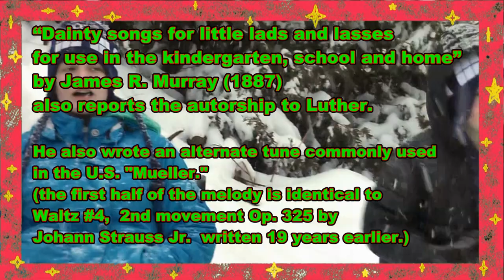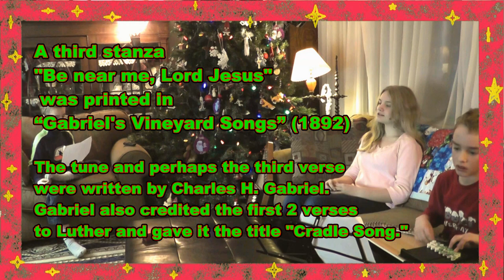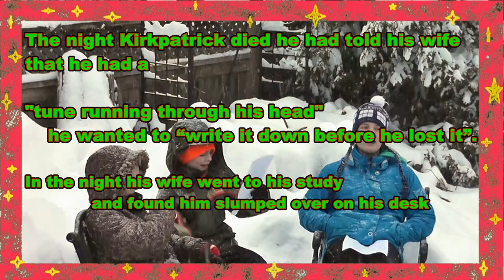Away in a Manger - Kirkpatrick Cradle Song